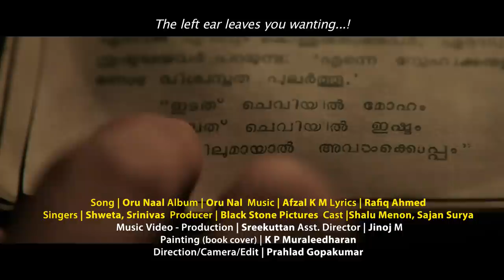Oru Naal - Oru Nal - HD - Full Song - Malayalam Music Video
Album : Oru Nal
Song : 'Oru Naal' - The book of Hibiscus.
Singers: Swetha Mohan, Srinivas
Producer : Black Stone Pictures
Music Director : Afzal Yusuff
Lyrics : Rafiq Ahmed
Video - Direction/Cinematography/Editing : Prahlad Gopakumar
Cast : Shalu Menon, Sajan Soorya
Asst. Director : Jinoj M
Painting (Book Cover) Artist : K P Muraleedharan